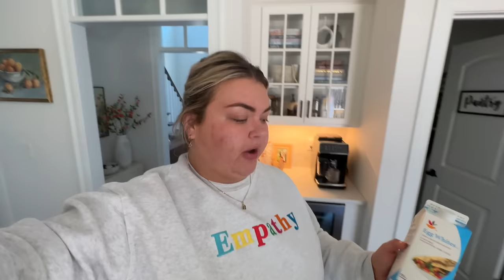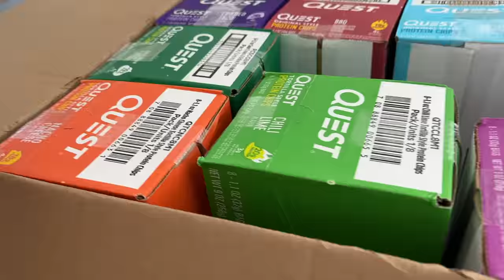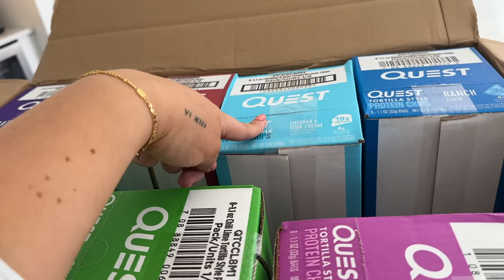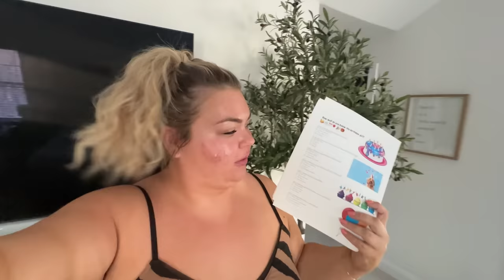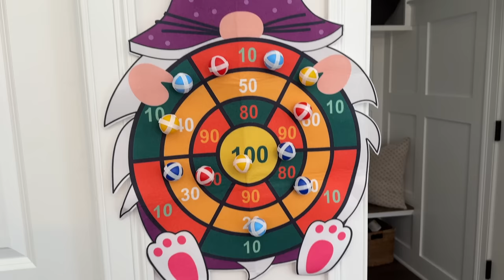party prep, hosting easter + new at home lash extensions | vlog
My FAV affordable leggings
New Balance sneakers
Dried flowers
Fluted vase
Trifle bowl